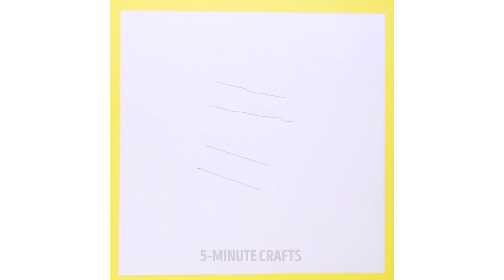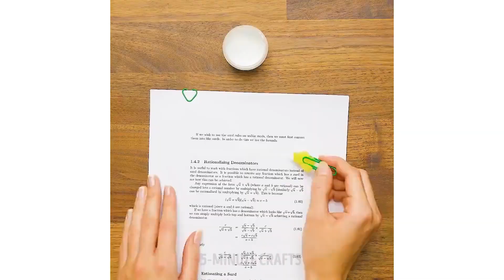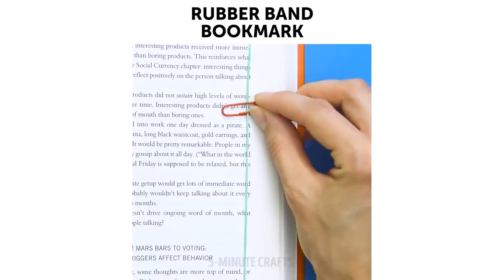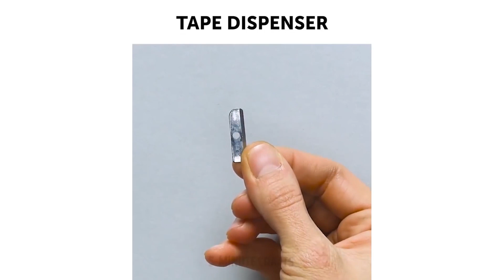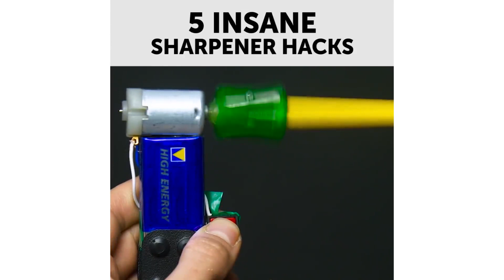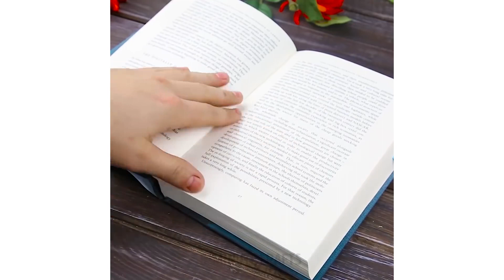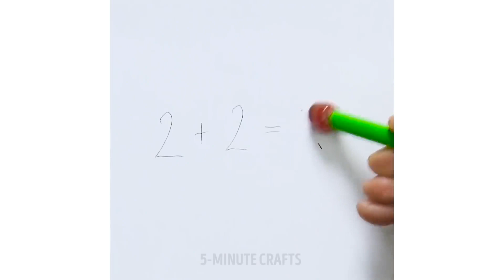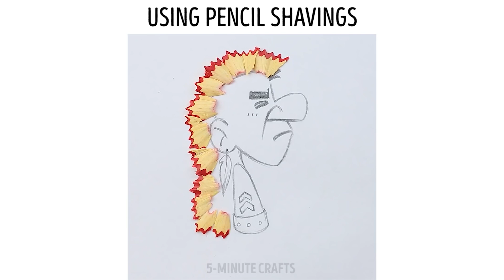25 ЛАЙФХАКОВ И САМОДЕЛОК С КАНЦТОВАРАМИ ДЛЯ ШКОЛЫ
Здесь вы найдете подборку лайфхаков и самоделок для школьных канцтоваров, которые точно стоит попробовать!

Узнайте, как сделать удивительные жидкие обложки и обложки из лент для блокнотов; как изготовить радужный маркер, держатель для записок, милые закладки в виде животных. А еще я расскажу вам, как рисовать перспективу без линейки, как сделать мульти-ручку и множество других полезных вещей!

Кроме того, вас ждут несколько оригинальных и полезных применений для пустых упаковок Тик-Така! Например, их можно превратить в держатель для канцелярских принадлежностей или в точилку для карандашей! :)

7:31 Точилка для карандашей из упаковки Тик-Така
8:22 Идеи для школьных принадлежностей